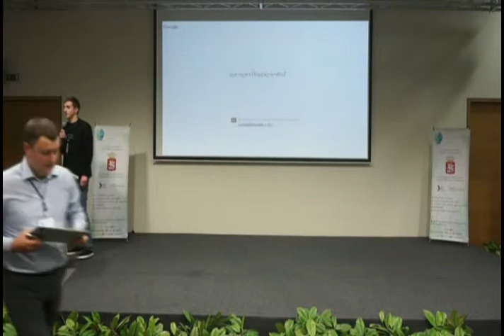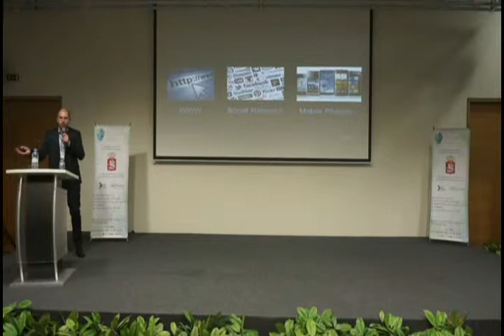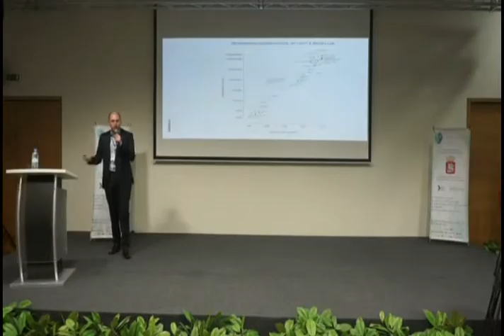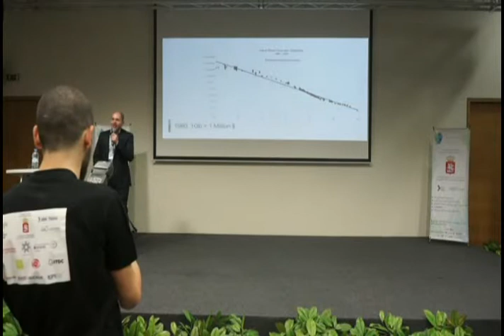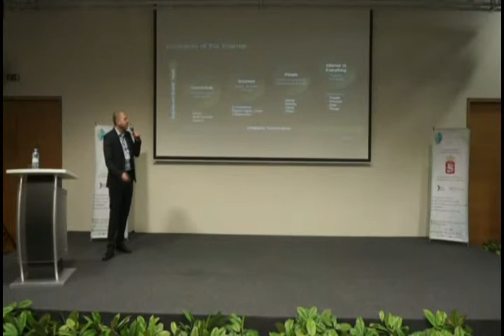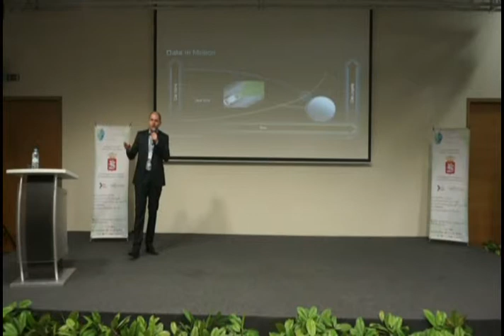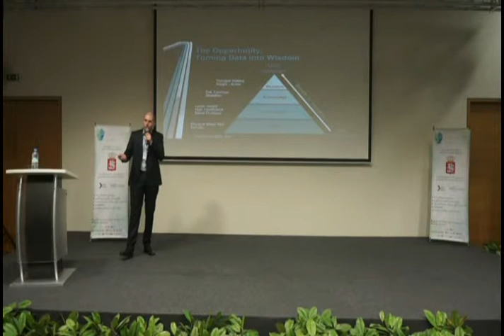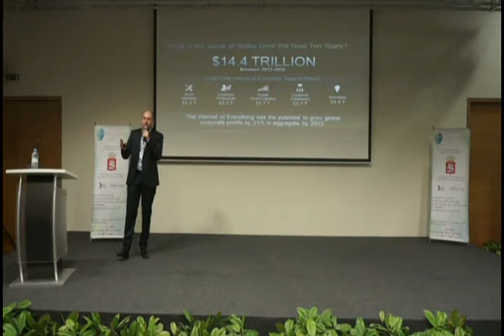GIW - Internet of Everything, Connecting the Unconnected Oleg Konovalov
Internet of Everything, Connecting the Unconnected - Oleg Konovalov, Territory Business
Manager, Cisco